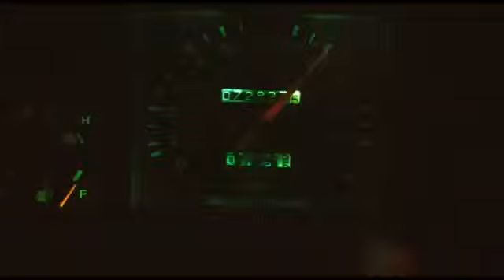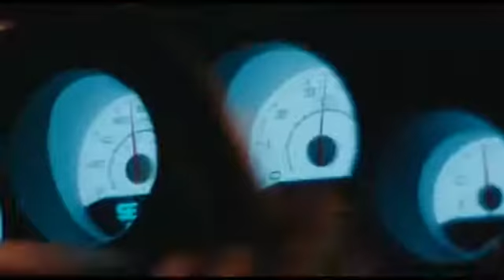"Стрингер" — 2014 Трейлер на русском языке Nightcrawler 2013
Стрингер
2014 г. ‧ Драма/Триллер ‧ 1 ч 57 мин

год 2013
страна США
слоган «Секреты Лос-Анджелеса»
режиссер Дэн Гилрой
сценарий Дэн Гилрой
продюсер Дженнифер Фокс, Тони Гилрой, Джейк Джилленхол
оператор Роберт Элсвит
композитор Джеймс Ньютон Ховард
художник Кевин Кэвэно, Наман Маршалл, Эми Весткотт
монтаж Джон Гилрой

Луи Блум пытается найти работу. После того как он видит, как любительская съемочная группа снимает автомобильную аварию, он меняет ворованный велосипед на камеру и снимает последствия угона автомобиля, чтобы продать местной телевизионной компании. Директор новостей Нина покупает запись и убеждает его продолжить работу. Вскоре становится ясно, что ради по-настоящему стоящего материала Луи не остановится ни перед чем…

Как надо искать работу и продавать себя. Лучший поиск работы в "Стрингер" — 2014  Nightcrawler 2013